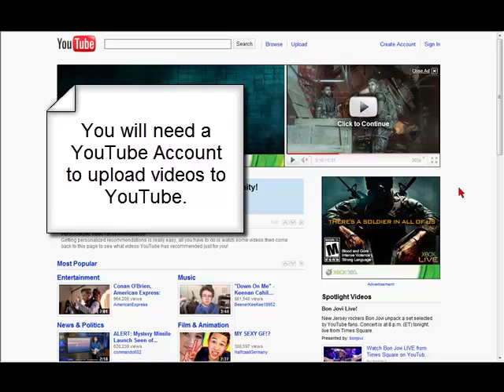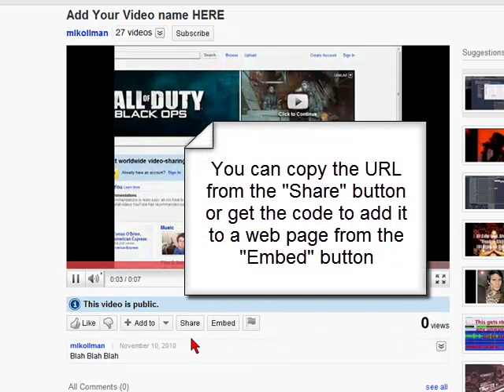How to Upload a YouTube Video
Here are the basic steps you will need to upload a video to YouTube